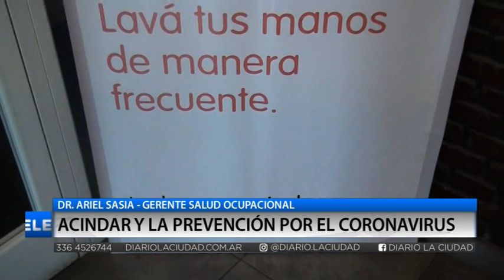DR ARIEL SASIA GERENTE SALUD OCUPACIONAL ACINDAR Y LA PREVENCIÓN POR EL CORONAVIRUS